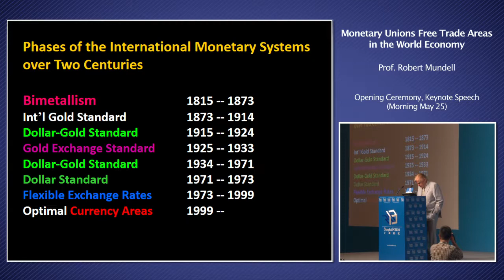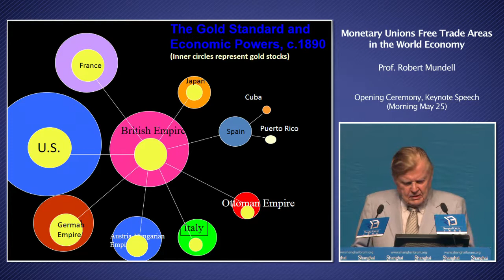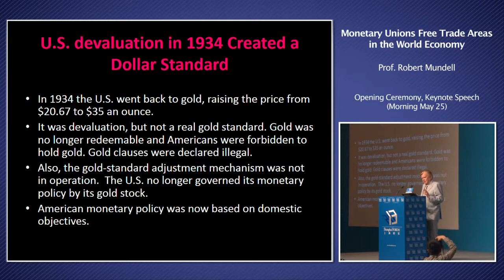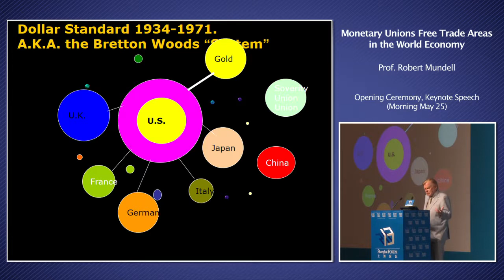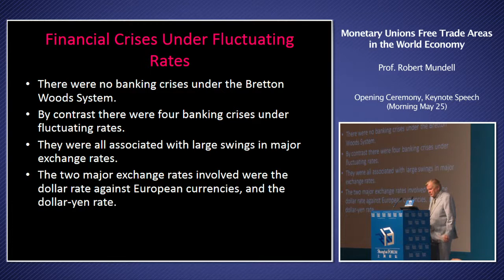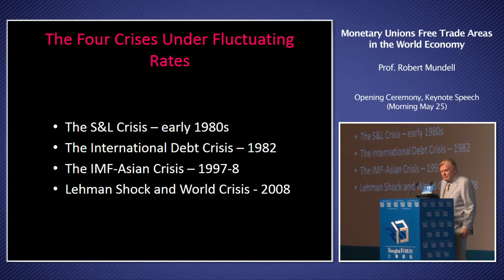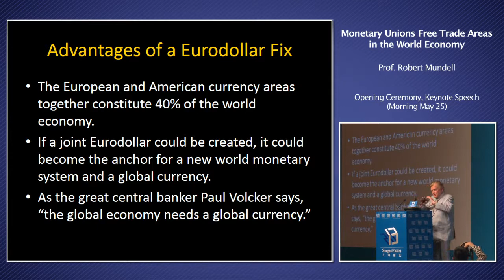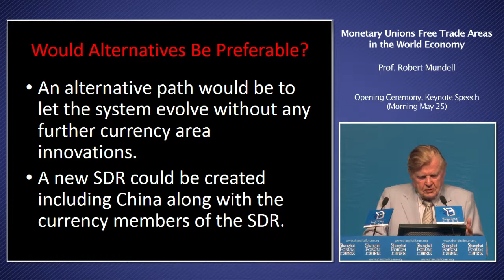[2013 Shanghai Forum] Robert Mundell "Monetary Unions Free Trade Areas in the World Economy"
※번역 자막은 추후 서비스 될 예정입니다.